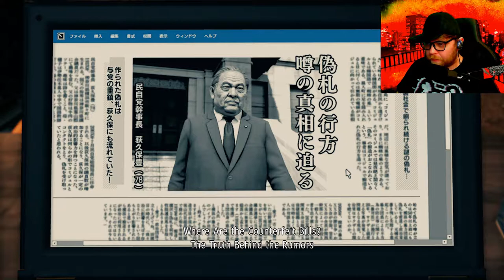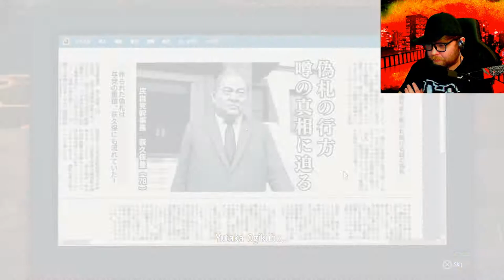[ Yakuza: Like a Dragon ] Part 12 | [CH 7] The Spider's Web | [EN] Let's Play (Blind)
Yakuza: Like a Dragon is a JRPG made by Sega. It is actually considered the seventh installment in the Yakuza series in Japan. Unlike it's predecessors, this game removes action battle gameplay for a more classic turn-based battle system.